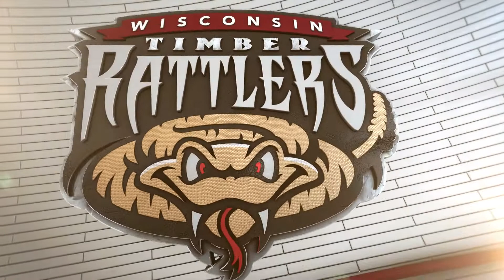Bases Loaded? No Problem. | 08/11 Rattlers Highlights